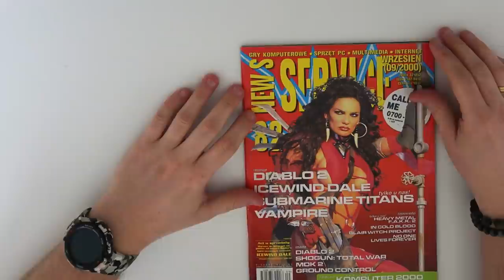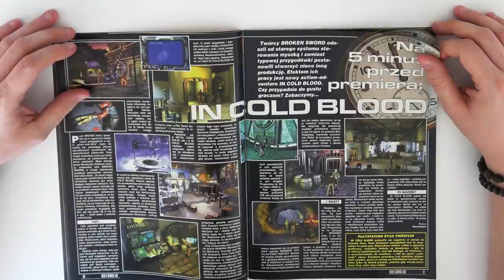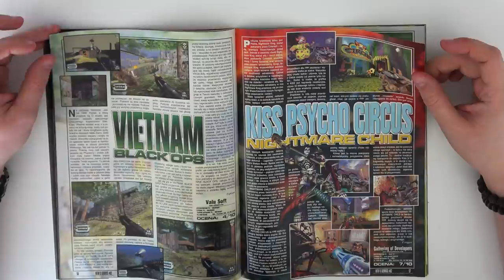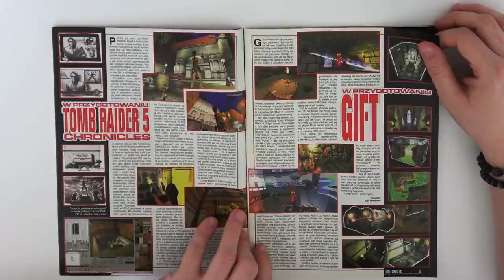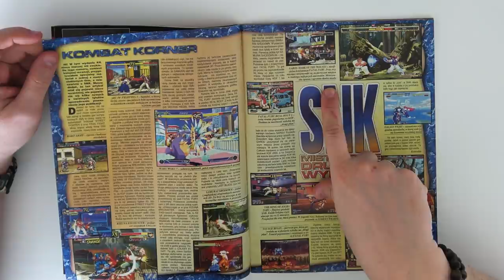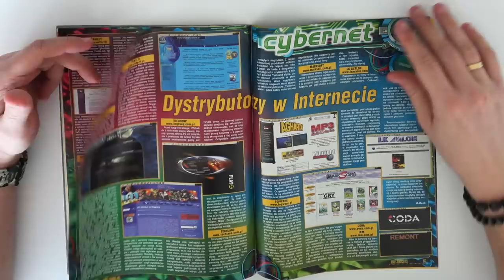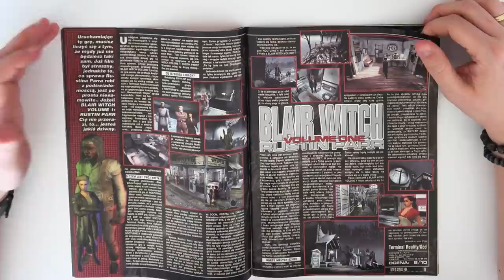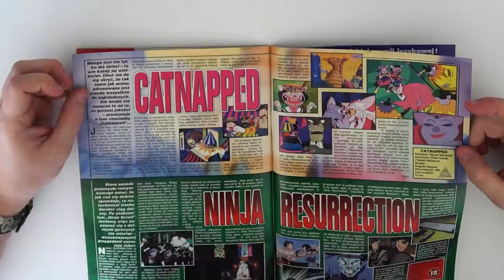Kiedys To Było! Part XXVIII (Stare retro czasopisma)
Zbliżamy się do końca!! Zapraszam!